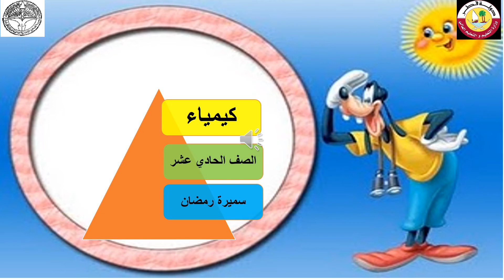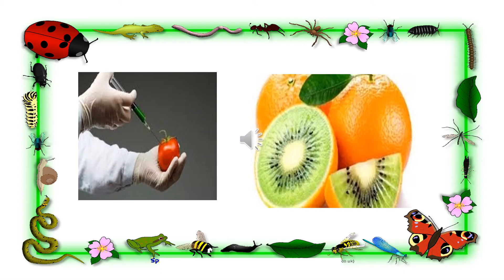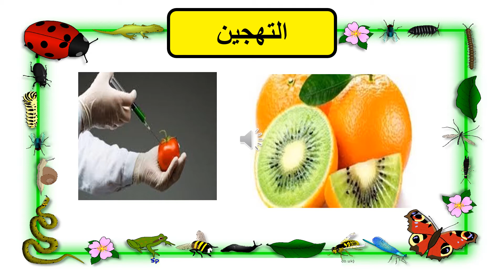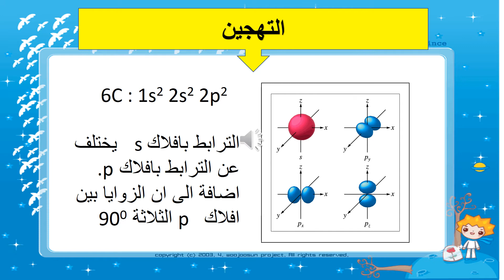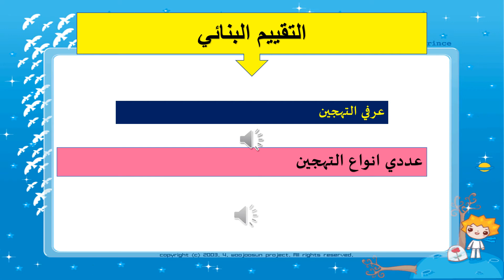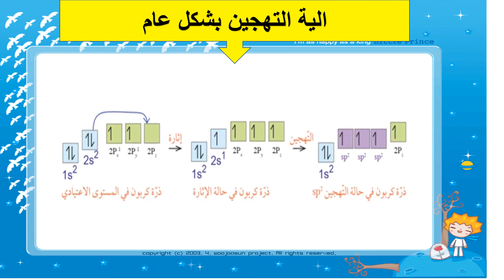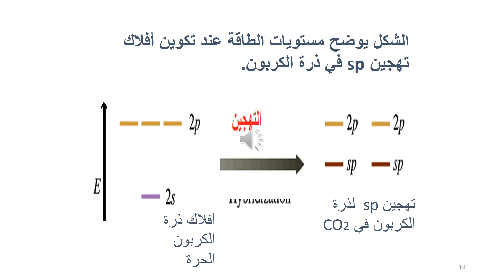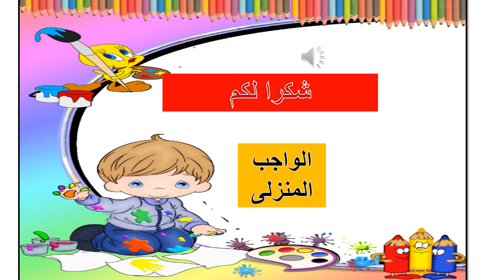الصف الحادي عشر علمي - احياء - التهجين